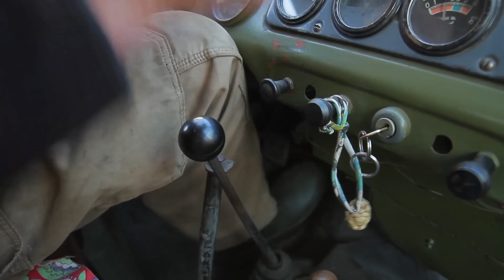Learning From the World’s Best Transit Systems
Cities all around the world have different transit systems, but they often face the same problems. In today's video, we talk about how thinking about transit globally can make it fundamentally better.